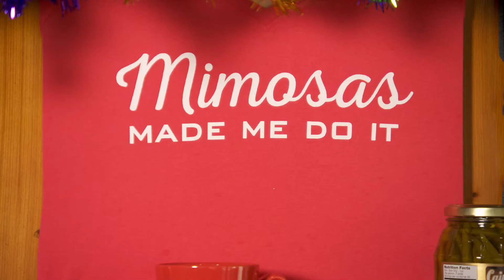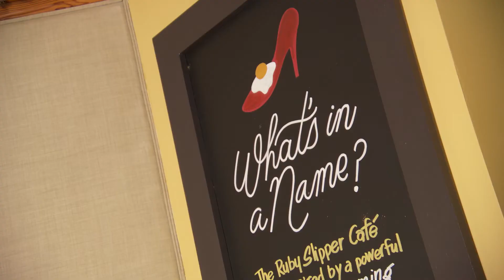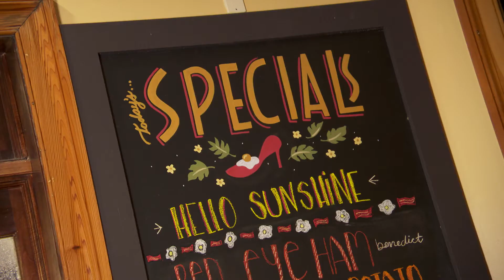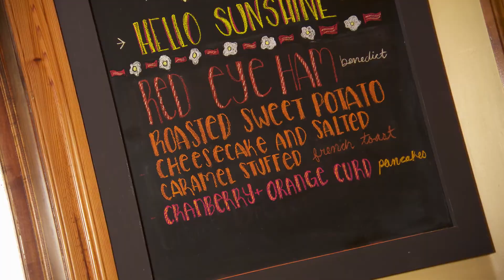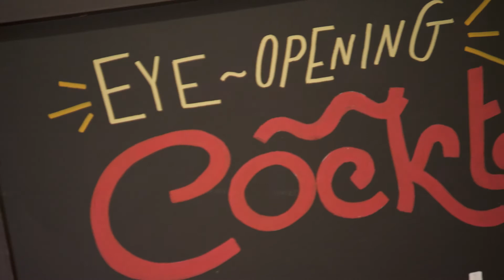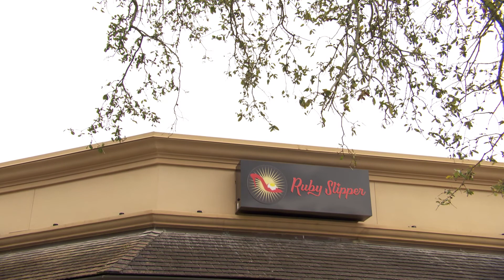The Ruby Slipper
This is part of Great Day Louisiana's tour of Metairie Road.